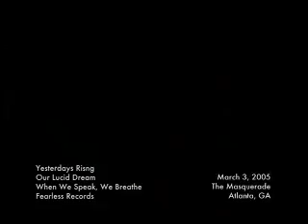Yesterdays Rising- Our Lucid Dream